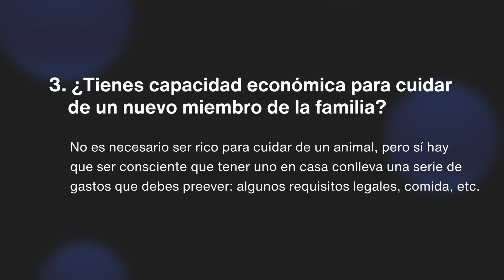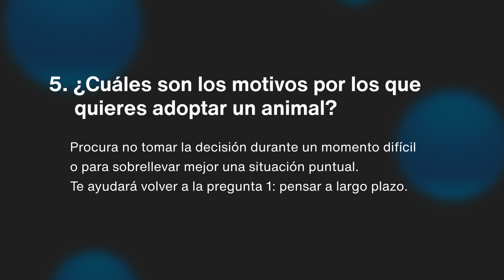6 cosas que plantearse ANTES DE ADOPTAR 🐶 A TU MASCOTA 🐱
✔️ Para conocer más sobre el mundo animal, te dejamos el enlace al Blog de Aon

Aon Seguros para Perros y Gatos
Bienestar que deja huella 💚🐾